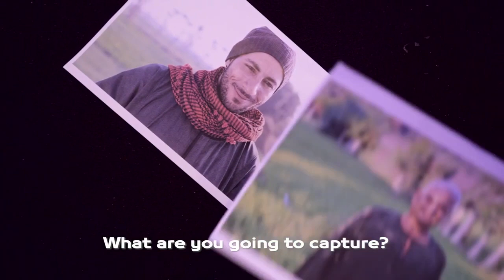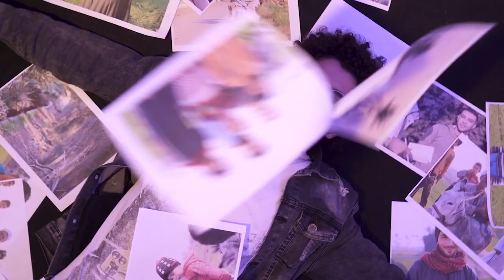Adidas Branded Content Project